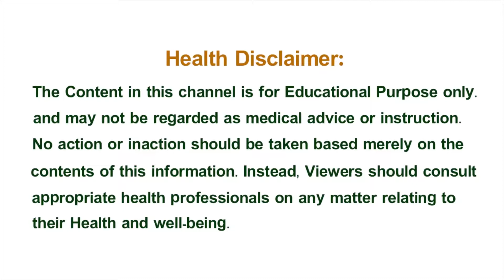పూర్వం లేని రోగాలు ఇప్పుడు రావటానికి కారణం ? | Khader Vali Diet | Healthy Tips